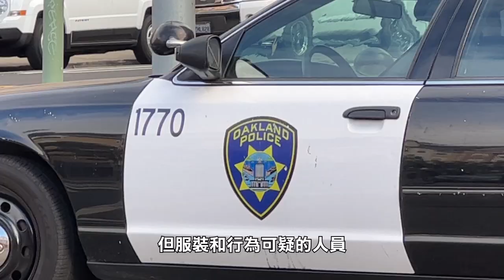【天下新聞】北加州: 屋崙連續兩宗假冒警察入室盜竊案 NorCal: Two cases of police impersonation burglaries in Oakland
近日，東屋崙連續發生兩宗冒充警察的入室盜竊案件，警方呼籲市民應保持警覺。

在這些案件中，一至四名穿着便衣的疑犯會闖入住宅，搜查及索要財物。當被詢問其身份時，疑犯會聲稱自己是警察或來自屋崙警察局。

屋崙警方表示，這些盜賊還可能偽裝成建築工人，並提醒市民，正規的警員會敲門並明確告知身份，且警服上會有明顯的標誌，便衣警察不會強行進入住宅。市民若遇到自稱是警察但服裝和行為可疑的人員，應立即報警。

同時，警方正在積極調查這些案件及增派警力，任何有相關信息的市民，請撥打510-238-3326，聯係屋崙警察局。